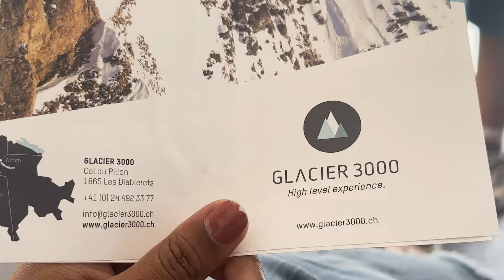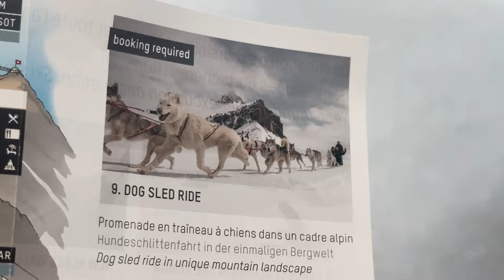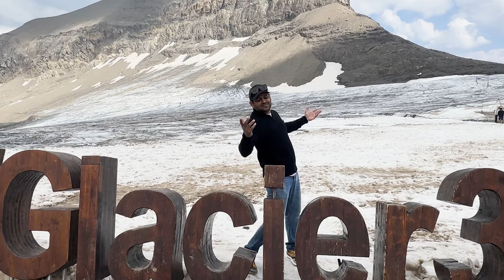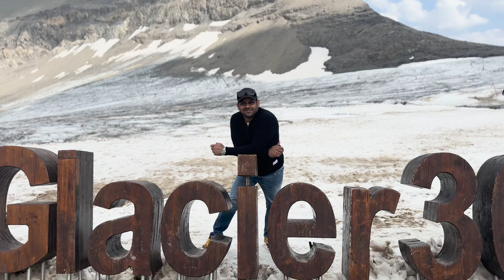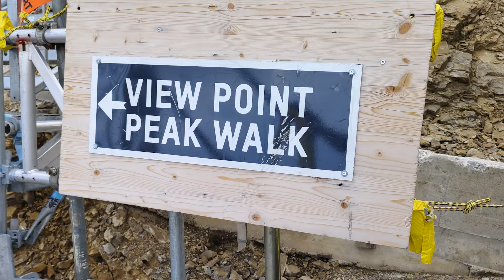Is Glacier 3000 Worth Visiting in October? | Our Honest Switzerland Experience | Spoorthi Vishwas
A Day in Glacier 3000 | Did We Make a Mistake Visiting Switzerland?

Thinking of traveling to Glacier 3000 in October? We review the Glacier 3000 off-season in this video. Learn about the weather, snow levels, and the tours you might be looking forward to in that Swiss famous destination, about Glacier 3000 in October. Is the Peak Walk by Tissot open? Is it still worth your trip during the month of October? Let's now explain the pros and cons of visiting Glacier 3000. We have covered everything so that you could make a decision as to whether this Swiss adventure is for you.

About Me:
Spoorthi Vishwas is a multifaceted leader dedicated to empowering women and fostering community recognition. With a wealth of experience in awards initiatives and coaching, she champions women's achievements and personal growth. As a seasoned marketer and entrepreneur, she drives success in diverse ventures while advocating for social causes. A renowned speaker and influencer, Spoorthi's passion for empowering others shines through her impactful work and philanthropic endeavors. write this in simple words